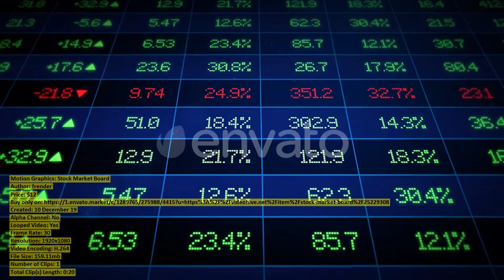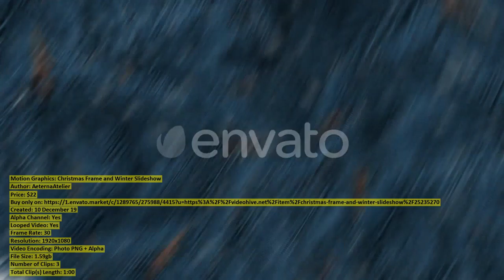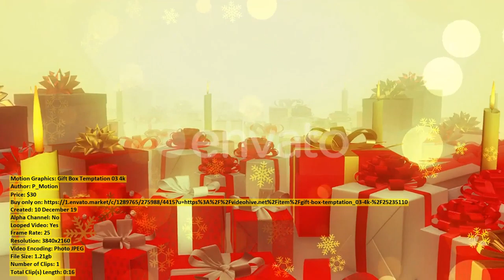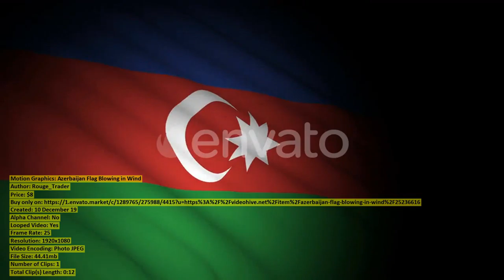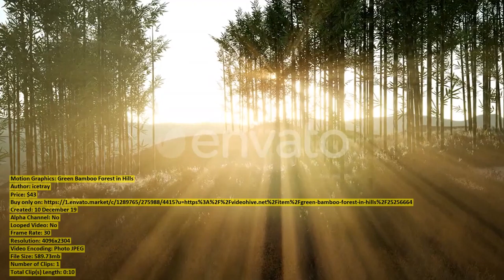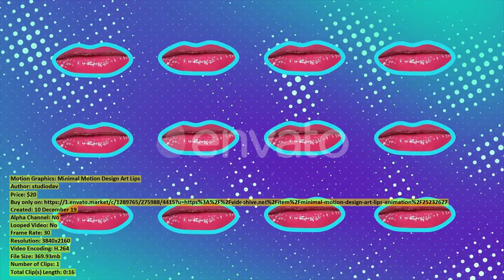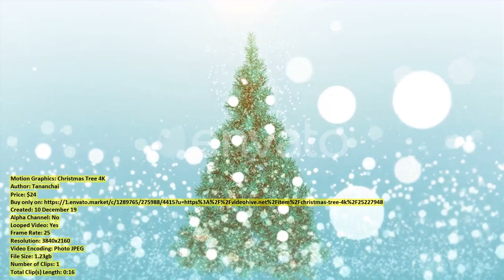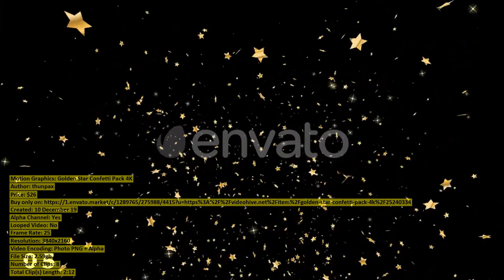Rotating Golden Snowflakes Green 20 | Motion Graphics + Mega Pack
00:00 Rotating Golden Snowflakes Green 20 ($11) - Buy only on
00:20 Stock Market Board ($12) - Buy only on
00:40 Woman Astronaut on a Futuristic ($43) - Buy only on
00:50 Christmas Frame and Winter Slideshow ($22) - Buy only on
02:20 Gift Box Temptation 03 4k ($30) - Buy only on
02:36 Old Rusted Military Helicopter Near ($43) - Buy only on
02:46 Rotating Golden Snowflakes Green 21 ($11) - Buy only on
03:06 Snowman ($19) - Buy only on
03:13 Heart Flickering Background ($10) - Buy only on
03:23 Mountains Covered with Ice in ($43) - Buy only on
03:33 Azerbaijan Flag Blowing in Wind ($8) - Buy only on
03:45 Aerial View on Big Sand ($43) - Buy only on
03:55 Astronaut on Another Planet with ($43) - Buy only on
04:05 Tunnel Retrowave Vj Loops Pack ($15) - Buy only on
04:42 Green Bamboo Forest in Hills ($43) - Buy only on
04:52 Green Leaves Footage ($13) - Buy only on
05:16 Christmas Tree 4k ($10) - Buy only on
05:28 Lanscape of Bamboo Tree in ($43) - Buy only on
05:38 Red Rock Canyon Mountain Landscape ($43) - Buy only on
05:58 Dark Mountain with the Dark ($43) - Buy only on
06:13 Lush Green Leaves of Bamboo ($43) - Buy only on
06:23 Extreme Slow Motion Deer Jump ($43) - Buy only on
06:40 Proud Noble Deer Male in ($43) - Buy only on
06:50 Minimal Motion Design Art Lips ($20) - Buy only on
07:07 Tropical Island of Maldives in ($43) - Buy only on
07:17 Big Palms in Stone Cave ($43) - Buy only on
07:27 Passenger Aircraft Over Mountain Landscape ($43) - Buy only on
07:37 Vertical Chains On Black Background ($15) - Buy only on
07:52 Particles Converge On The Brain ($25) - Buy only on
08:07 European Mouflon Ram Skull in ($43) - Buy only on
08:17 Juno Sattelite Orbiting Jupiter ($43) - Buy only on
08:27 3d Rectangular Tunnel ($20) - Buy only on
08:37 Spaceships in Space 3D Rendering ($43) - Buy only on
09:07 Morning with Fog in Sequoia ($43) - Buy only on
09:17 Christmas Tree 4K ($24) - Buy only on
09:33 4K Gold Wheat Grow ($18) - Buy only on
09:41 Woman in Yosimite National Park ($43) - Buy only on
09:51 Luxurious Theater Curtain Stage with ($43) - Buy only on
10:01 Snow Flakes Confetti Pack 4K ($26) - Buy only on
10:47 Golden Star Confetti Pack 4K ($26) - Buy only on